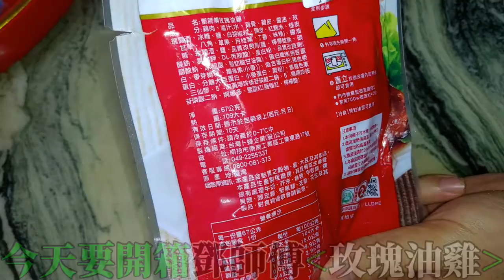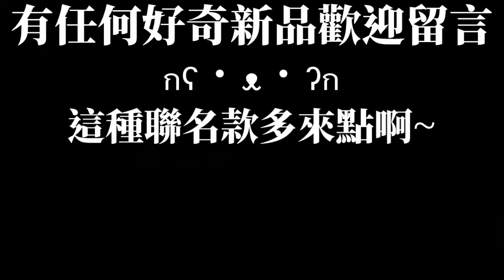[鄧師傅]玫瑰油雞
售價49$
味道相當不錯,有種滷蛋常用的滷汁味
滷汁完全入味在肉中,並且保有雞腿肉的油脂感
不會像滷很久的雞腿肉少失了那股鮮味